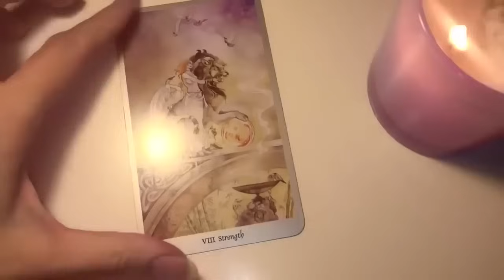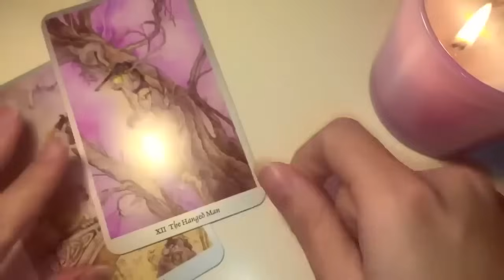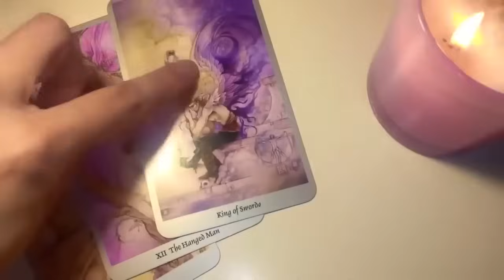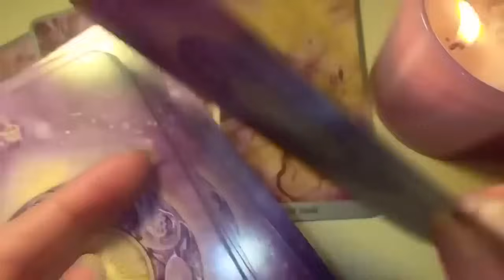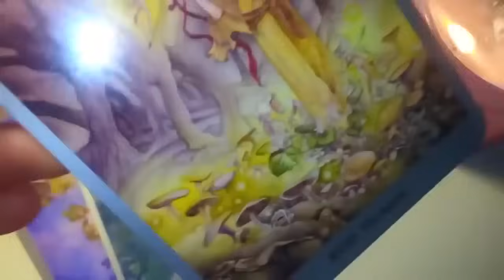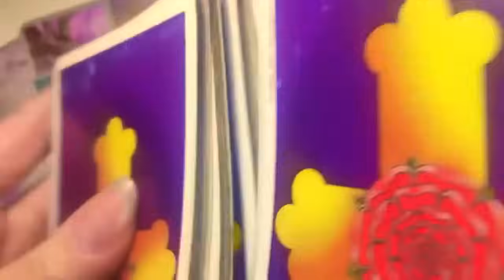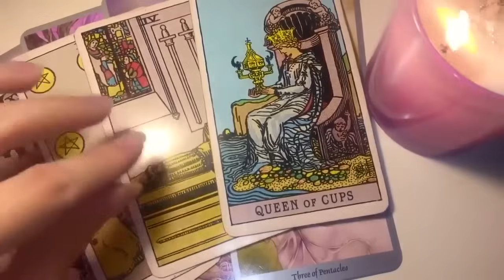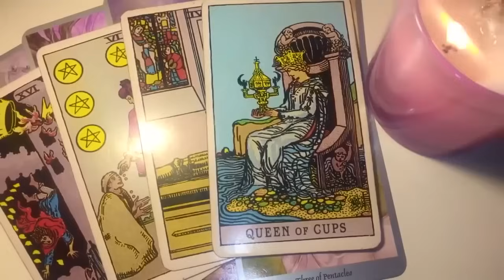AQUARIUS! OMG! THIS WEEK WILL CHANGE EVERYTHING!! 😍🔥9-15 OCTOBER 2023 WEEKLY TAROT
🔮 9-15 OCTOBER 2023 WEEKLY TAROT